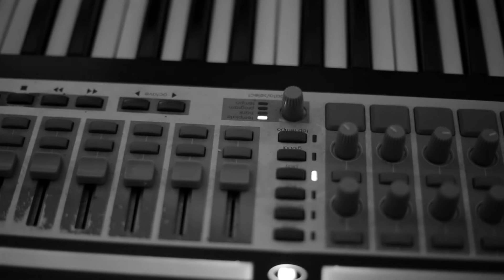Nonchalant Savant In Studio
Got into the studio with the Nonchalant Savant himself and captured some great vibes in the process. Check it out!